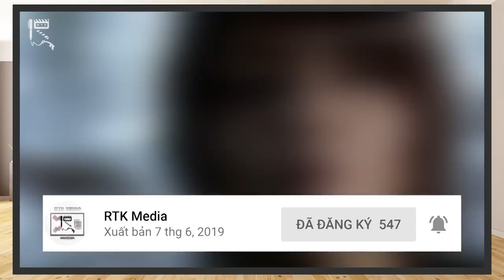Kamen Rider W FOREVER: A to Z/Unmei no Gaia Memory – Giọt lệ của THÀNH PHỐ GIÓ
Có thể nói, trong hàng loạt những bộ phim Kamen Rider của thời kỳ Heisei, đặc biệt là Neo Heisei, thì cái tên Kamen Rider W luôn là một ứng cử viên vô cùng sáng giá trong danh sách những bộ phim hay, ý nghĩa và để lại nhiều ấn tượng đậm nét trong lòng các Fan.

Không chỉ có cho mình một TV Series vô cùng trọn vẹn, những tập phim ngoại truyện, hậu truyện của W cũng được làm một cách tỉ mỉ, chỉn chu và thực sự rất đáng xem. Đây là một ưu điểm sáng giá mà không phải phần phim Kamen Rider cũng có được.

Và để làm sáng tỏ cho luận điểm đó, hôm nay, hãy cùng RTK Media chúng mình khám phá một trong những tập phim điện ảnh Kamen Rider được nhóm đánh giá cao nhất, đó là Kamen Rider W FOREVER: A-Z Unmei no Gaia Memory. Bài Review này sẽ có những tình tiết Spoilers nhất định, nếu các bạn không cảm thấy phiền về điều ấy, thì ta cùng bắt đầu luôn nhé!
Thực hiện: Vũ Mạnh Kiên
Credit:
Scene copyrights by Toei Company
- Chủ TK: Vũ Mạnh Kiên
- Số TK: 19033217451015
- Ngân hàng: Techcombank